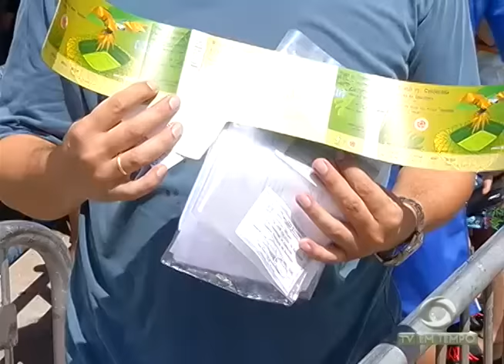Ingressos para jogo Brasil e Colômbia em Manaus começaram a ser vendidos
02º BLOCO JORNAL 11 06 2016 - Ingressos para jogo Brasil e Colômbia em Manaus começaram a ser vendidos